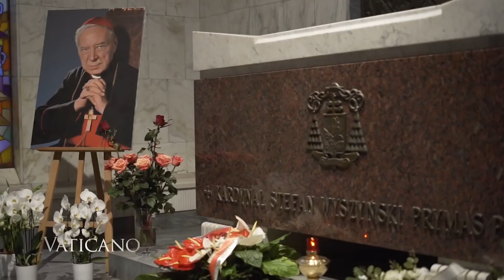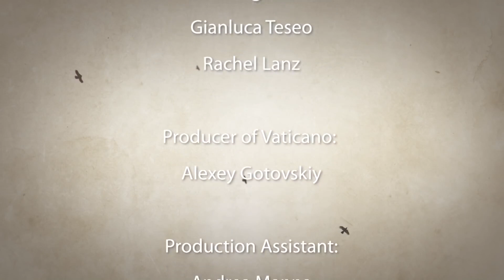EWTN Vaticano: de Poolse kardinaal Stefan Wyszynski, zalig verklaard op 12 September 2021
De legendarische Poolse kardinaal Stefan Wyszynski (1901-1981) is op 12 september in de hoofdstad Warschau zalig verklaard. Samen met het legendarische symbool van het verzet tegen het communisme werd die dag ook nog de Poolse zuster Roza Maria Czacka (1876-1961) zalig verklaard.

Stefan Wyszynski wordt ook wel de spirituele vader achter de Heilige Paus Johannes Paulus II genoemd.

Keywoorden: EWTN Vaticano | H. Paus Johannes Paulus II | Kardinaal Stefan Wyszynski | Polen |